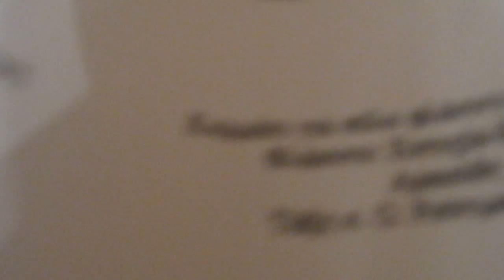"Piece pour flute seule"_ J. Ibert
Flute by : Eftihia Victoria Arkoudis
For solo flute
Originally written in 1936 by Ibert who was an antidogmatic personality and most of his works do portray that aspect of his...a personality open to various forms of modernity.